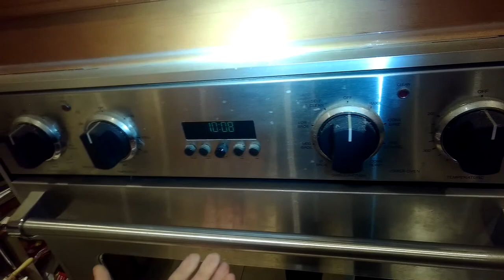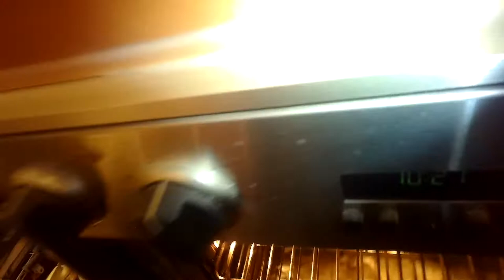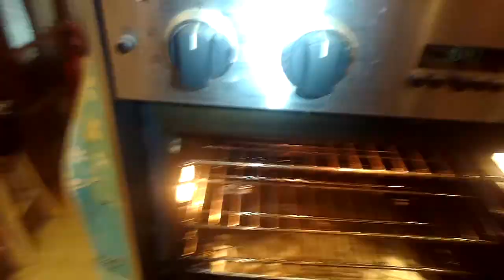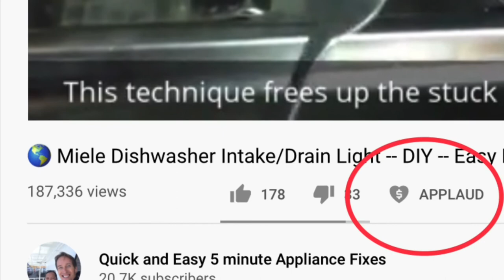✨ Viking Oven Light Stays On? LET’S FIX IT! ✨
Is your Oven Light on All the Time?
This video shows how to replace the door hinges to get a nice solid door closing again.

Quick and Easy - 5 Minute Appliance Fixes Do you need More Appliance Repair Direct Help from Me?